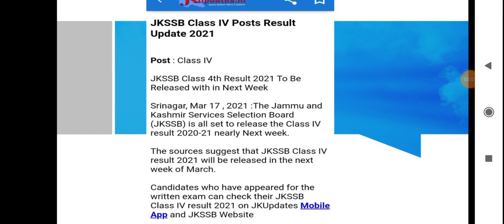JKSSB class-IV result update l big news coming l